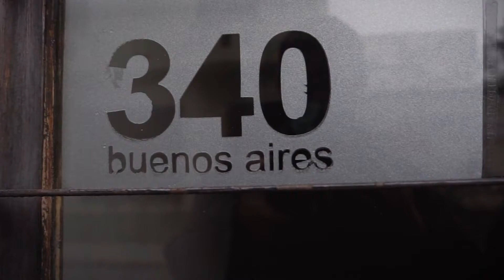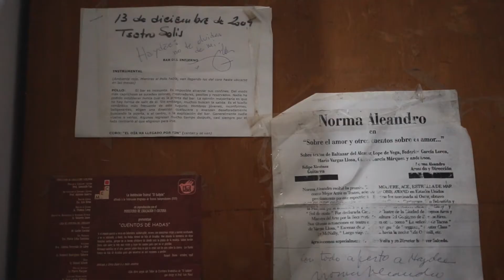Vox Populi: Parte de tu historia Ep. 3: Haydée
Haydée vive en la Ciudad Vieja desde hace más de 60 años y nos cuenta su experiencia con el teatro. ¿Qué espectáculos recuerda? ¿Cuál es su visión del Solís?
En el marco de nuestro 165 aniversario seguimos conociendo tus historias, las historias que construimos entre todas y todos.